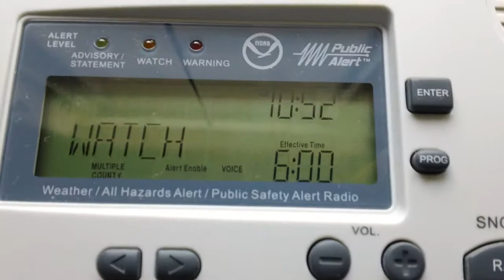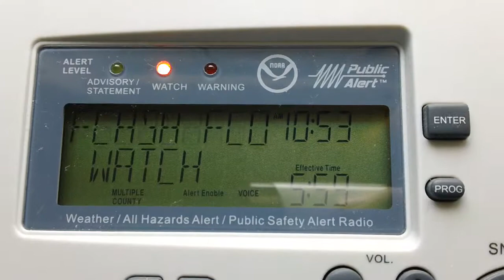Flash Flood Watch Expansion - EAS #43